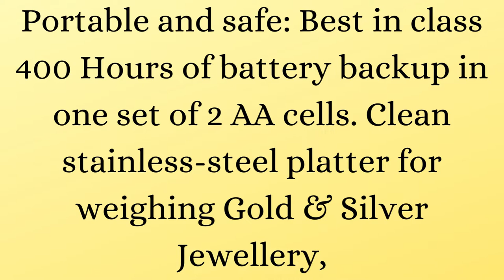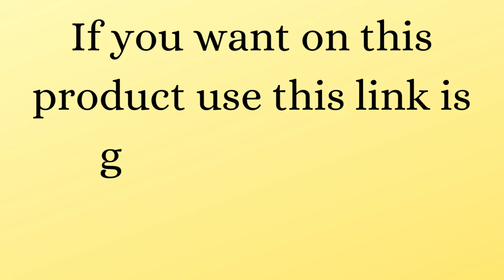Digital Jewellery Weighing Scale| Used in Gold & Silver valuables | Weight Measuring machine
TO OWN THIS PRODUCT IN INDIA CLICK THIS

ATOM A 102 Notebook 1kg (1000gram) x 0.01g (10mg)| Digital Jewellery Weighing Scale| Used in Gold & Silver ornaments and valuables | Weight Measuring machine| Compact & Portable Weighting Scale for homes and professionals| Use for research purpose

Accurate and precise: 1000-gram (1 kg) Maximum Weight, 10-milligram (0.01g) Precision. Weighing platform measures 10 x 10 centimetre (100x100mm)
Portable and safe: Best in class 400 Hours of battery backup in one set of 2 AA cells. Clean stainless-steel platter for weighing Gold & Silver Jewellery, Precious stones, food products, grains and all other products which needs hygienic and clean environment with high accuracy. Ideal for jewellers, homes, pharmaceuticals, Labs and for sample weighing.
Easy viewing: First in Class Large LCD Display with backlite. Cristal clear high brightness display with bigger keys.
Heavy duty and sleek design: Crafted with a durable and tough ABS body, Sleek and compact design to weigh costly materials with ease. Perfect for both a home office or professional business. This scale comes with 6 months carry in replacement warranty against manufacturing defects.